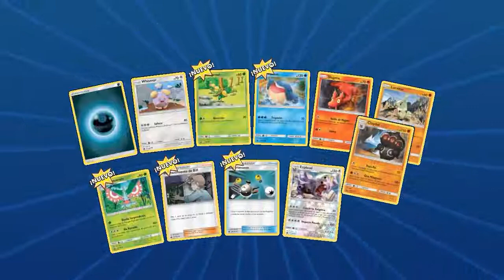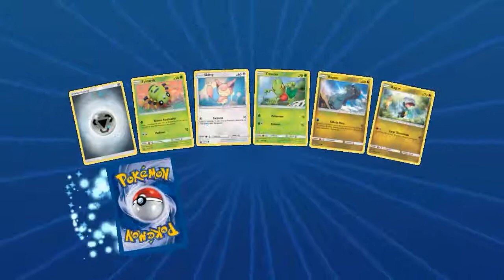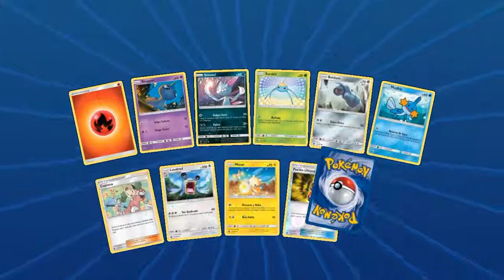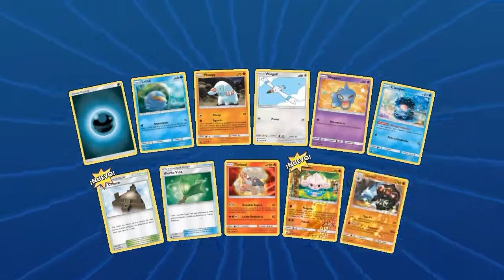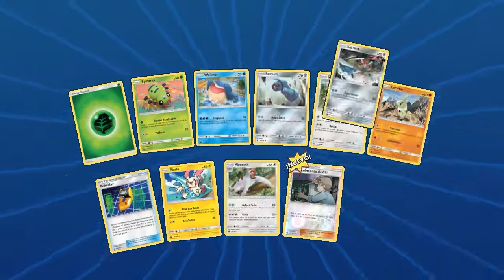Unboxing - Pokémon TCG Online - Celestial Storm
Hola a todos que tal, les Traigo un pequeño vídeo, que se trata de un mini unboxing que se realizo el día de hoy en Pokemon TCG online, de la nueva expansión Celestial Storm/Tormenta Celestial. Bueno espero el vídeo sea de su agrado lamento no comentar con mi voz pero grabar con micrófono en donde estoy es horrible jajajaja .

¿Quieres Saber mas sobre Pokémon?

Video por Azael Dominguez ( VonKoopa )